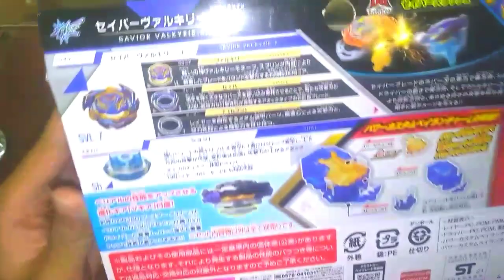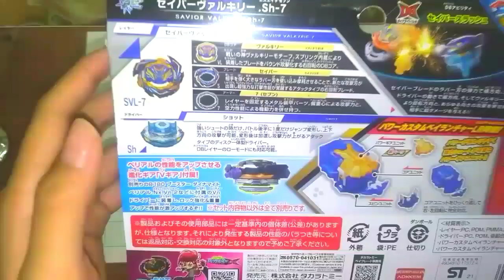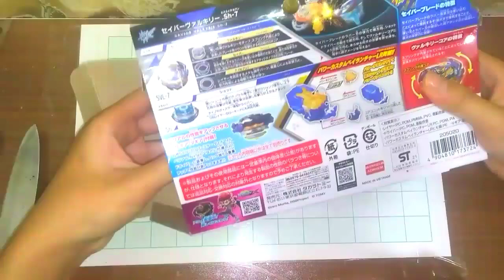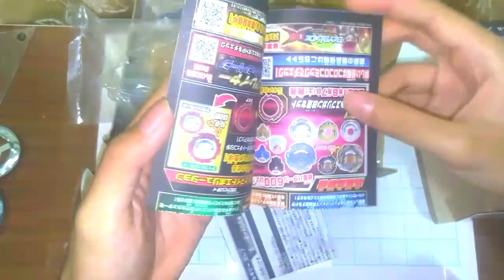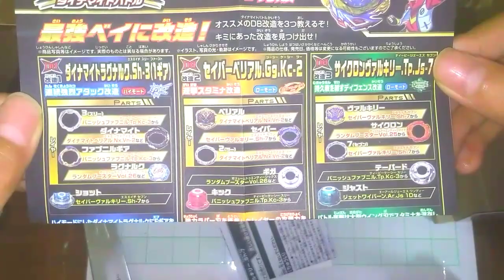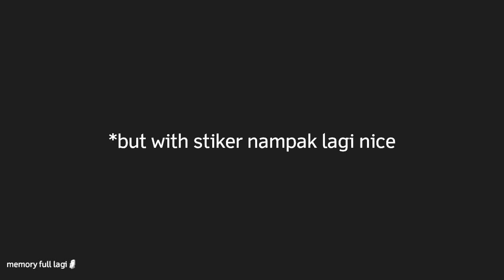WONDER BOY KITA AKHIRNYA MENDAPAT UPGRADE! | Savior Valkyrie | Beyblade Burst Dynamite Battle